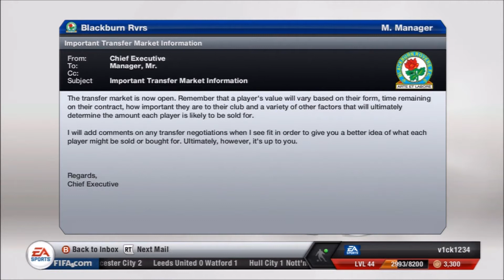FIFA 13 - Manager Mode - Season 1 - Episode 6 - "Takeover Cash"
Any suggestions of players greatly recieved, any changes to the series let me know.